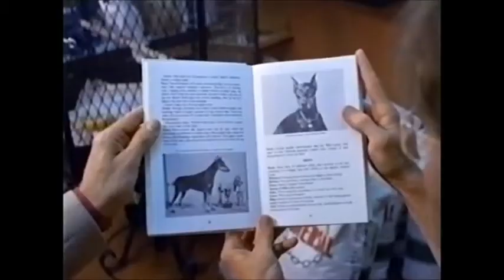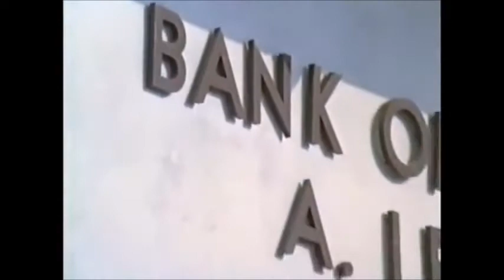Dante Watches The Doberman Gang 1972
I watched The Doberman Gang from 1972. It's bad. I talk a lot while watching it. I regret watching this.